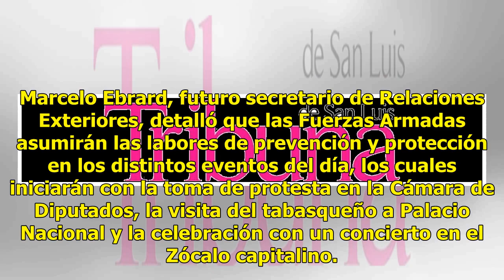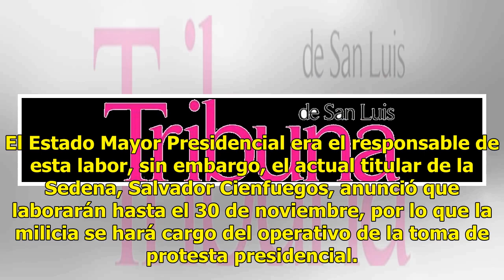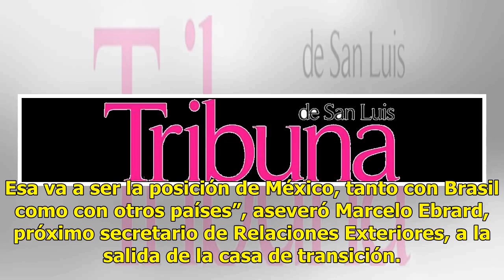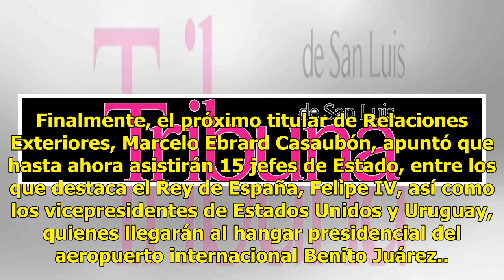Militares vigilarán toma de posesión el 1 de diciembre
Los futuros secretarios de la Defensa Nacional y Marina, el general Luis Cresencio Sandoval y el almirante Rafael Ojeda, respectivamente, se harán cargo de la protección de los jefes de Estado que asistan a la toma de protesta de Andrés Manuel López Obrador como presidente electo el 1 de diciembre. ...